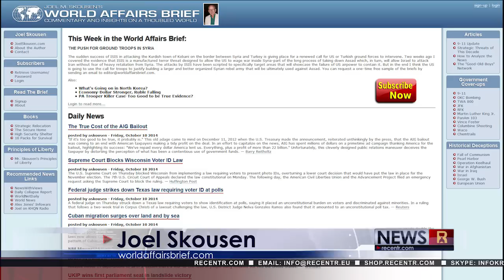Wie Nordkorea einen globalen Konflikt lostreten könnte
Mit Gast Joel Skousen im Interview über die Globalisten, Russland, Nordkorea, Auswandern, versteckte Bunker im eigenen Zuhause, Ron Paul, Alex Jones und vieles mehr.